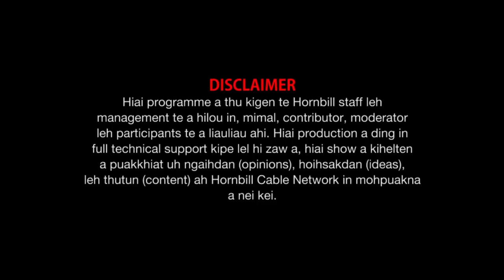Nekkhomang Neihsial CGDA ministry of defence Rtd